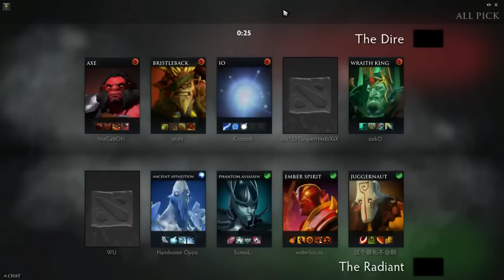[Dota2] EG Sumail Pro Phantom Assasin Mid Ranked MMR Game [ Sumail Gameplay ]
Dota 2 Pro is a 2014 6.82B multiplayer online battle arena video game and the stand-alone sequel to the Defense of the Ancients (DotA) Warcraft III: Reign of Chaos and Warcraft III: The Frozen Throne mod. Developed by Valve Corporation, Dota 2 was released as a free-to-play title for Microsoft Windows, OS X and Linux in July 2013, concluding a Windows-only public beta testing phase that began in 2011. The game is available exclusively through Valve's content-delivery platform, Steam.Dota 2 is played in discrete matches involving two five-player teams, each of which occupies a stronghold at a corner of the map. Each stronghold contains a building called the "Ancient", which the opposite team must destroy to win the match. Each player controls a "Hero" character and focuses on leveling up, collecting gold, acquiring items and fighting against the other team to achieve victory.Each match of Dota 2 takes place on a functionally symmetrical map that features the strongholds of two warring factions, the Radiant and the Dire. The Radiant is based at the southwest corner of the map, while the Dire is based at the northeast corner; the two sides are divided by a river that runs perpendicular to the central lane. These factions are defended by up to five players each, and are pitted against one another to compete as the defenders for their respective Ancient. In each stronghold is a critical structure called the "Ancient", a fountain that provide health and lesser structures. These bases are connected by three paths, referred to as "lanes" – two run parallel with the edges of the map, while one runs directly between the two bases. The lanes are guarded by defensive Towers, as well as autonomous characters called "creeps", which periodically spawn in groups and traverse the lanes, attacking enemies they encounter. Featured across the map are hostile characters referred to as "neutrals", which are not aligned to either faction and are primarily located in the forests. Located in a tarn on the northeast side of the river is a "boss" called "Roshan", who typically requires multiple team members to kill and drops powerful items MMR Pro plays replays how to play guide tutorial perspective dota dota2 rank ranking ranked tips tricks learns highlights safelane top mid carry support jungle ult ultimate Dota 2 is a multiplayer online battle arena (MOBA) video game produced by IceFrog and Valve Corporation. On Dota 2 Highlights TV channel you can find highlights from major tournaments, Dota 2 gameplay, videos with pro Dota 2 players and many other interesting Dota 2 movies. Pro heroes team How To Play tricks guide pro gameplay  heros 60fps dota dota2 "dota gamplay" "dota 2 gameplay" pro hero heroes heros "dota 2" game "how to play" guide tip trick mmr rank perspective gameplay "Dota 2 big play" "best moba" "dota2 pro play" "dota pro play" "dota 2 video" "dota 2 highlights" "dota video" "dota replay" "dota 2 replay" "guide dota2" дота "дота 2" highlights 7000